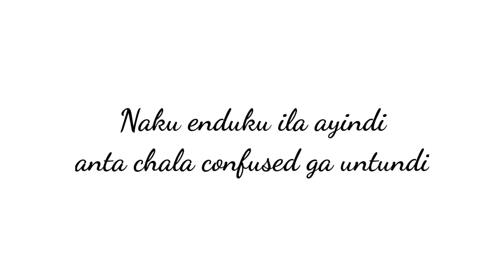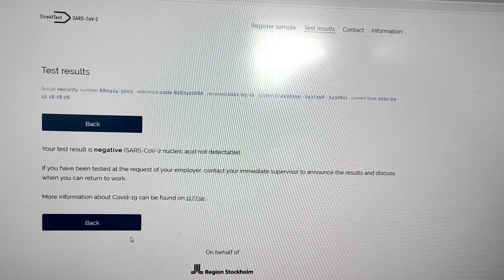నాకు ఇలా అవుద్ది అని అసలు అనుకోలేదు // anta chala confused ga untundi 🙄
I will be more active in Instagram so do follow me there😇😇

If you are new to my channel, this is Sriramya Bezawada. I do vlogs on various topics like vlogs exploring places and things, my lifestyle Vlogs and offcourse some fun videos on regular basis in Sweden. I'm a home maker and I do all the stuff related to kids and husband managing everything at home by myself.
Below are some of the videos from my channel I want you to watch.

Ramya